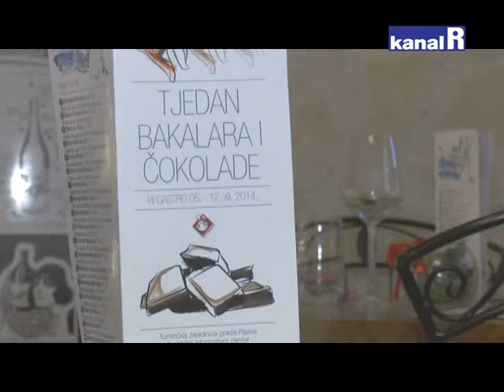ČOKOLADA I BAKALAR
Kreće još jedan riječki gastro tjedan, u glavnim ulogama čokolada i bakalar